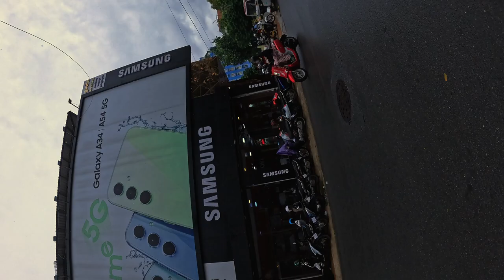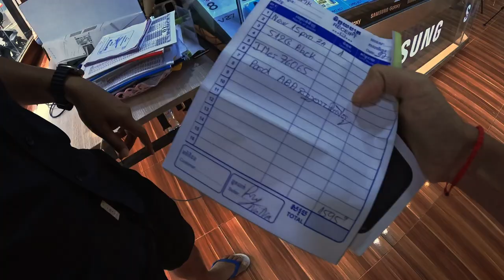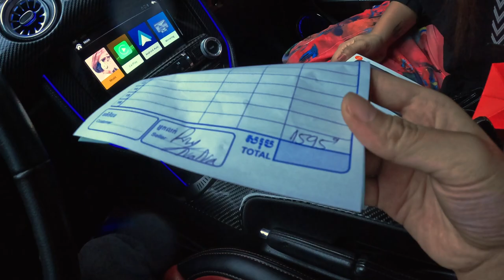ទៅយក iPhone 15 Pro